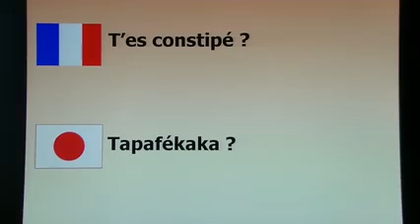Cours de japonais, Apprendre les bases en 5 minutes !!!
Dans cette vidéo je vais vous apprendre les bases du japonais en seulement 5 minutes les fistom